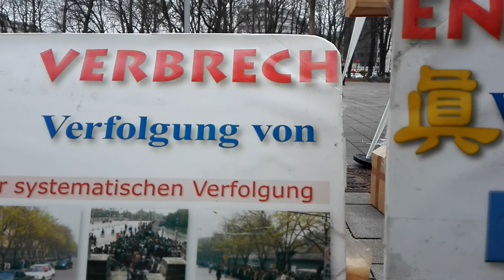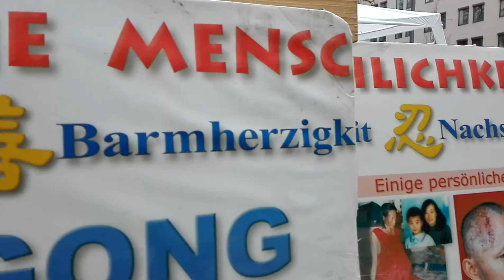08 Almanya ألمانيا Augsburg اوغسبورغ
MythenAkte über den V.R.China

Deutschland آلمان Duitsland جرمني Đức Олмон Герман ເຢຍລະມັນ Njemačka Gjermani Germaniya آگسبورگ мэндтэй آگزبرگ Аугсбург اوګسبورګ